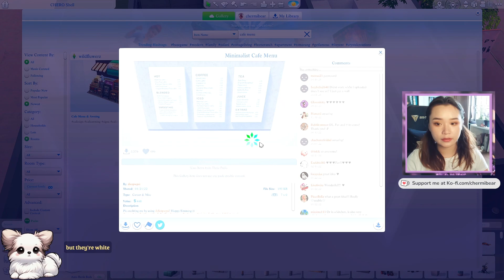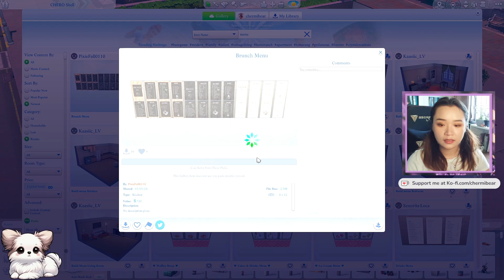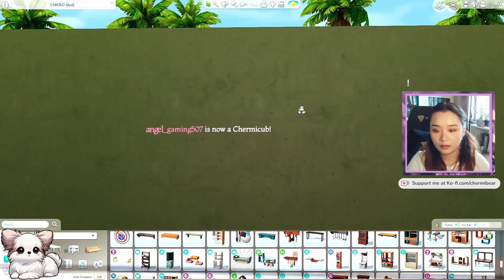chero shell | 2 | Streamed 20 March 2024 | The Sims 4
You're watching my VODs channel from my Twitch streams.